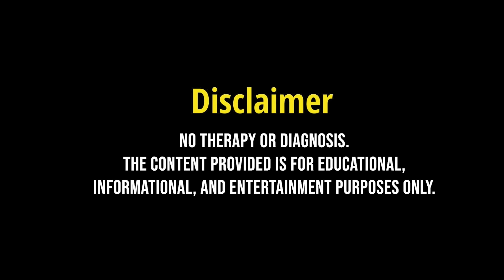Common Causes of Childhood Trauma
Today’s video builds up on our previous short video on childhood trauma. Childhood trauma refers to experiences that cause significant distress and have a lasting impact on a child's emotional, psychological, and physical well-being. There are various common causes of childhood trauma, and it's important to recognize and address them in order to promote healing and well-being for affected children.